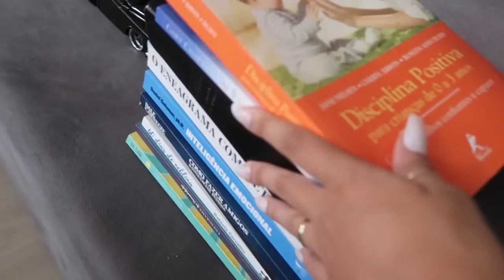MUDEI MINHA CASA, JOGUEI MUITA ROUPA E PRODUTO DE CABELO FORA | bem vindo 2022